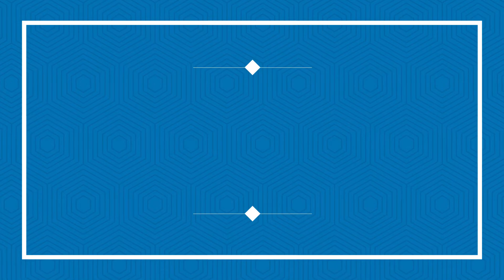North Park Isle Update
Angie Inzerillo has the scoop on North Park Isle's new home waiting list. They will start building August 1st and homes are in high demand. For more information on the North Park Isle waiting list, call Angie at 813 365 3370 or visit NorthParkIsle.com